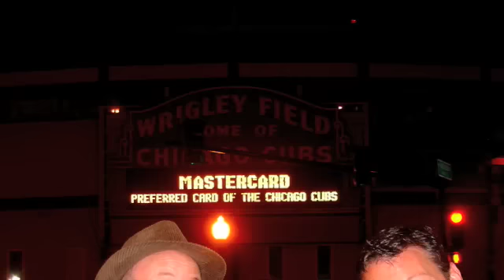Name Change Pending goes to The Wieners Circle